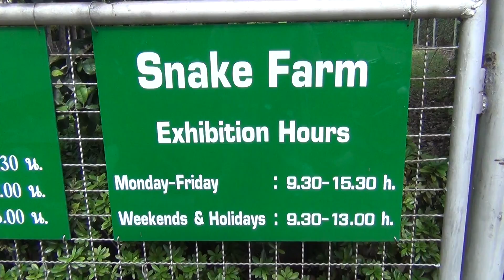Snake Farm - Bangkok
Ferma węży w Bangkoku, wstęp 20zł.